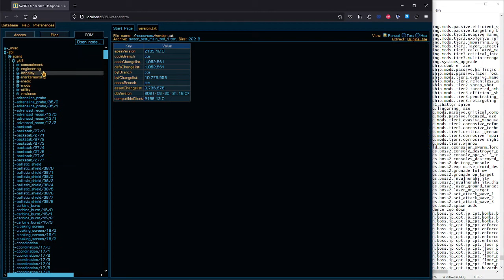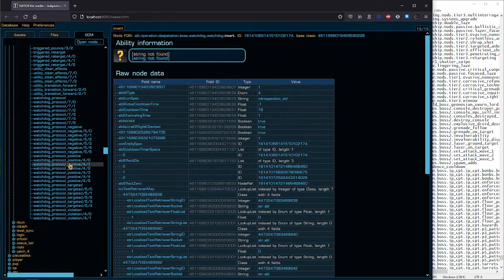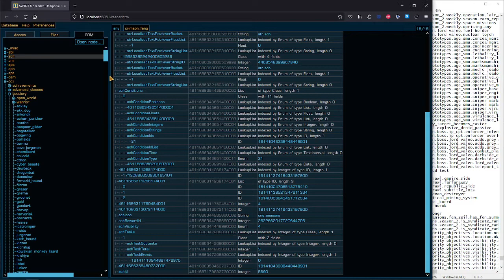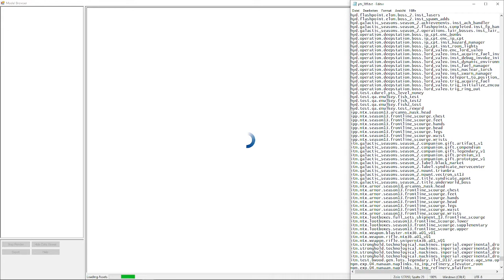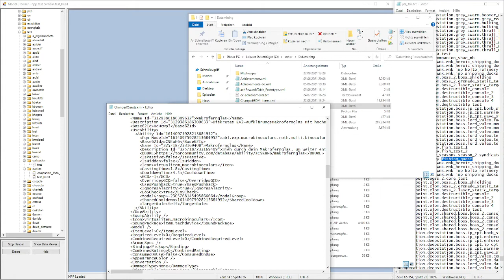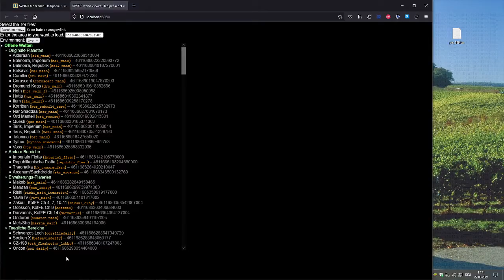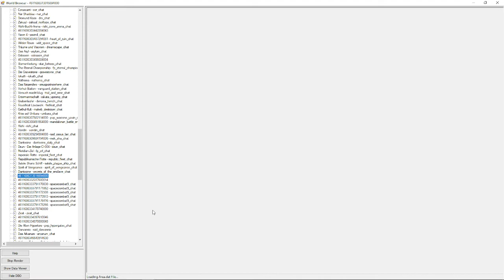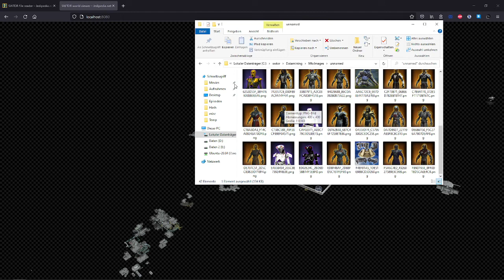SWTOR 7.0 PTS Datamining #003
!!! WICHTIGE IMFORMATIONEN !!!

Timestamps:
0:00 Start
1:08 Fähigkeiten | Abilities
10:54 Erfolge | Achievements
15:00 Kodex | Codex
18:47 3D-Models
23:10 Rüstungen | Armor
26:04 NSCs | NPCs
30:36 Quests
32:12 Story
35:42 Manaan Maps
39:15 Manaan Overview
52:12 Kartellmarkt | Cartel Market

* Bei diesen Links erhalte ich beim Kauf eine kleine Provision. Für euch fallen dabei keinerlei Mehrkosten an.